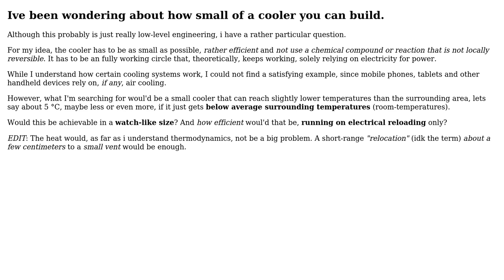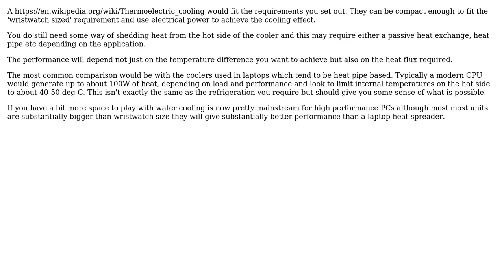Engineering: How small can coolers get?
With thanks & praise to God, and with thanks to the many people who have made this project possible! | Content (except music & images) licensed under CC BY-SA | Music | Images & others | With thanks to user VinBo user Chris Johns and the Stack Exchange Network Trademarks are property of their respective owners. You are responsible for your own actions.